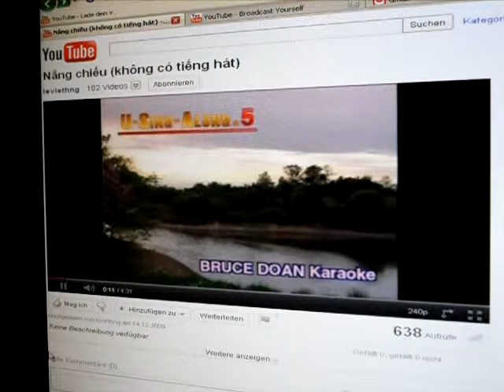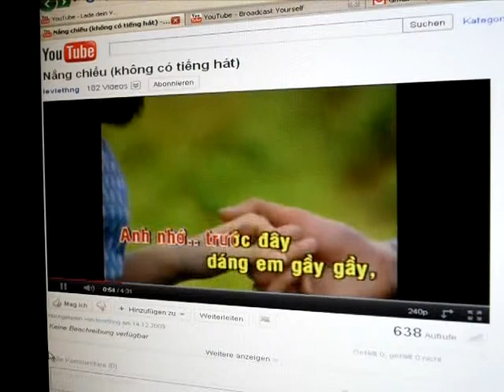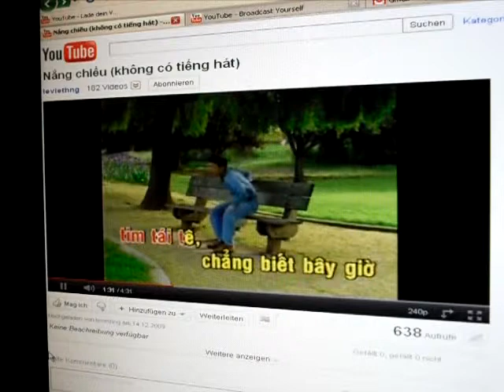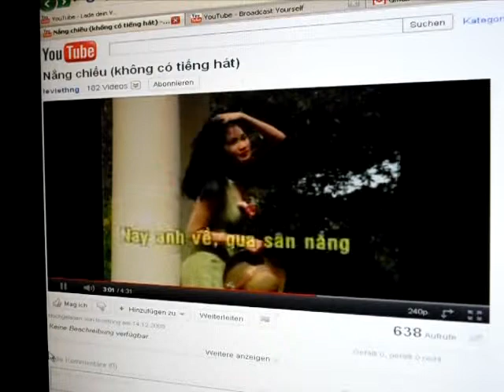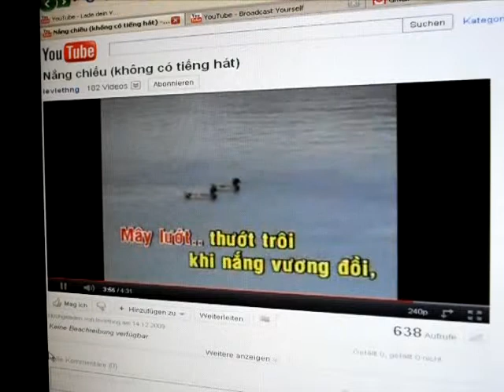MONGTHUY - NANG CHIÊ`U - LÊ TRONG NGUYÊN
Thu' Sa'u  -  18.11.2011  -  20: 40'  -  Dietikon

Chiêu cuô'i tuâ`n thu' sa'u, thoai ma'i duoc nghi 2 nga`y khong di la`m, tha hô` ti`m nhac vui dê ha't...!
Hinh nhu bai nay cung co thê nhay theo diêu Rumba, phai khong a?!

Hy vong da hat, giu nhip tô't dê cac ban co thê ra sa`n nhay duoi bai nhac "Nang Chieu" nay nhe'!

Qua bến nước xưa lá hoa về chiều
Lạnh lùng mềm đưa trong nắng lưa thưa
Khi đến cuối thôn chân bước không hồn
Nhớ sao là nhớ đến người ngày thơ